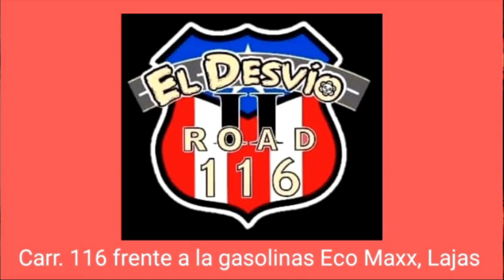FONDOS PARA AGRICULTURA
FRadioPodCast- ANUNCIAN 92.5 MILLONES DE DOLARES PARA SUBVENCIONAR A PEQUEÑOS Y MEDIANOS AGRICULTURES